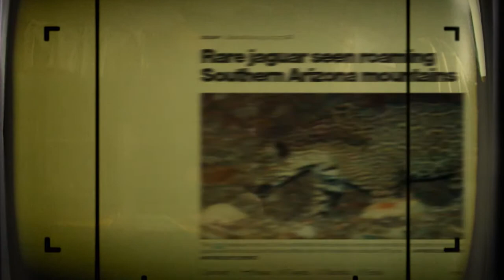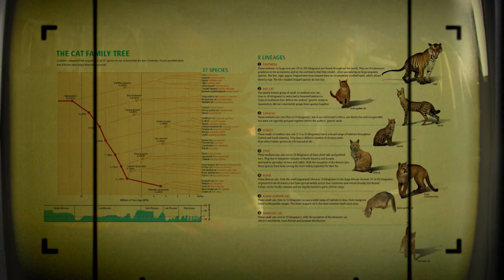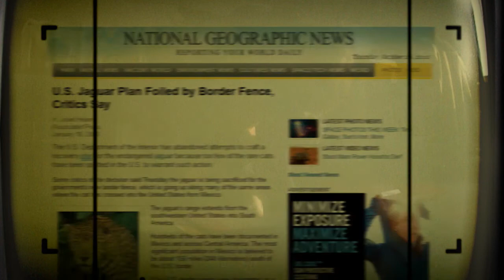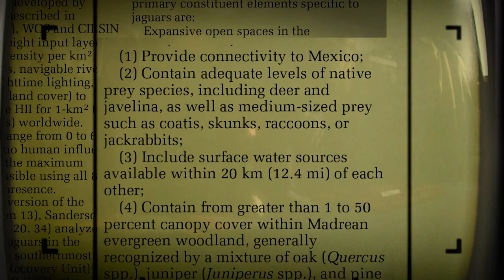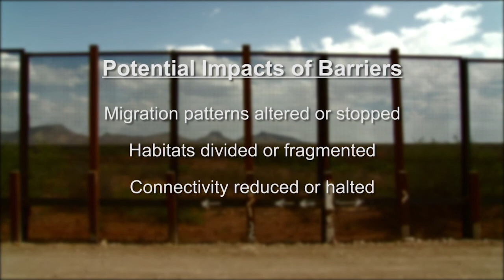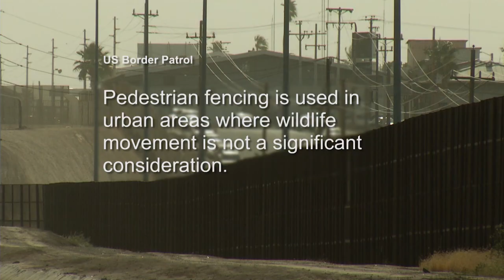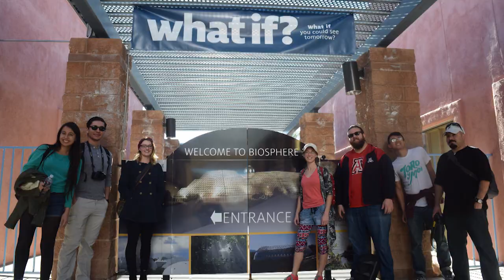Arizona Illustrated Episode 244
Monsoon Wildlife; a Jaguar in Southern Arizona; Walls and Wildlife